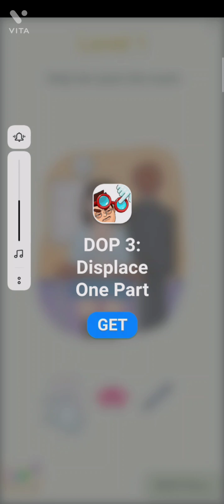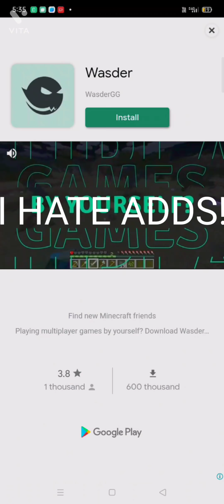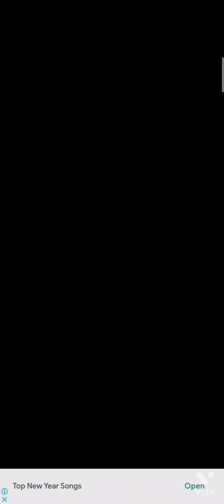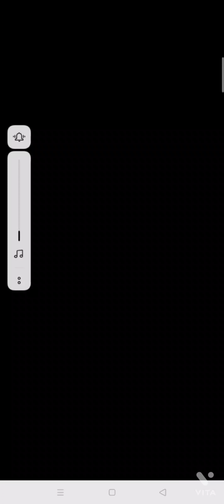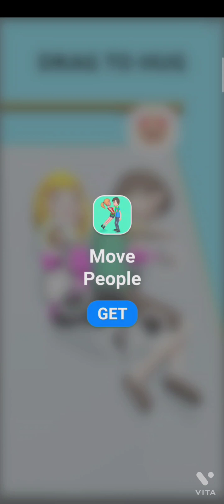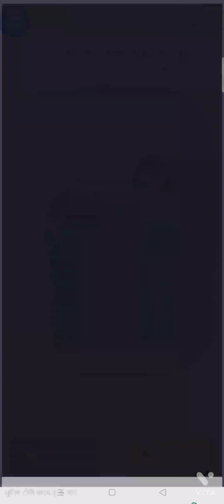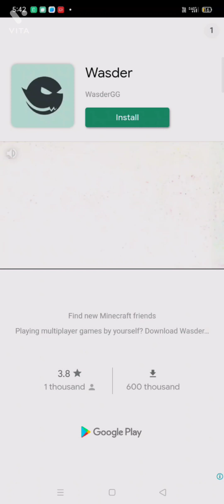Playing brain Puzzle ( my brain almost exploded 🤯)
Sorry if this video is to short..